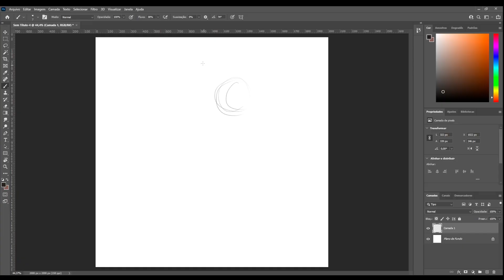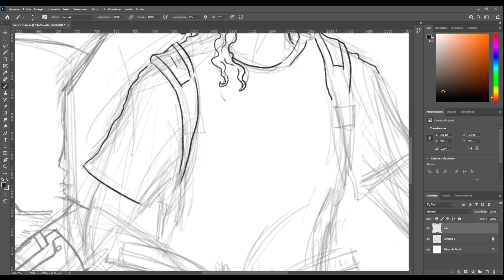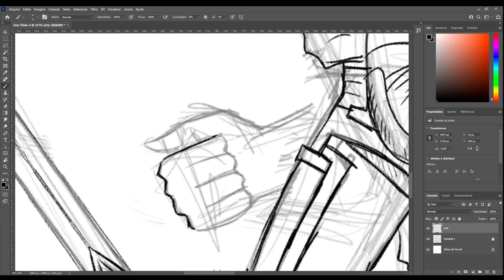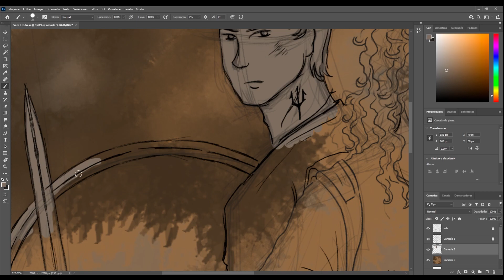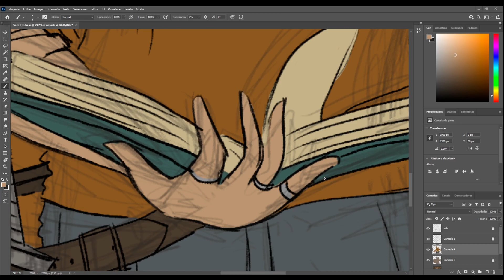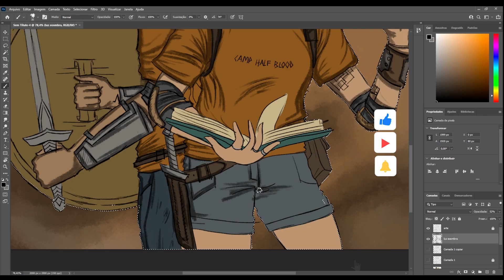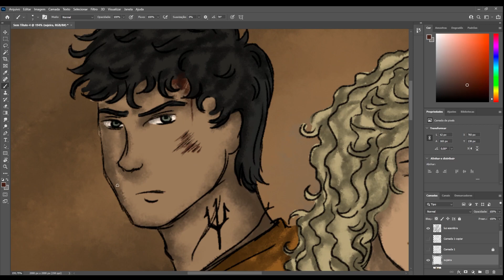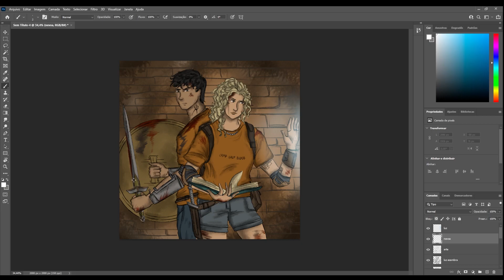Arte: Percy Jackson e Annabeth no Labirinto